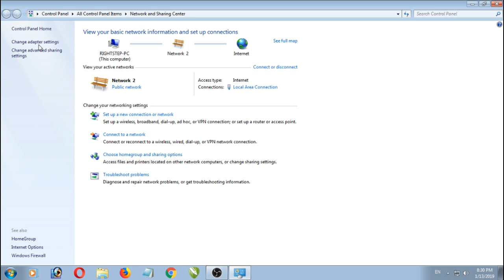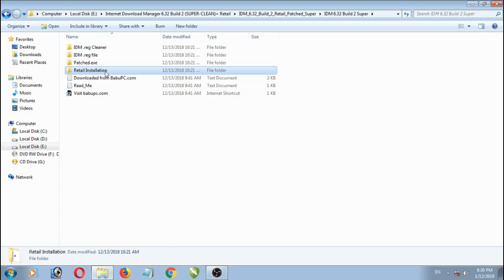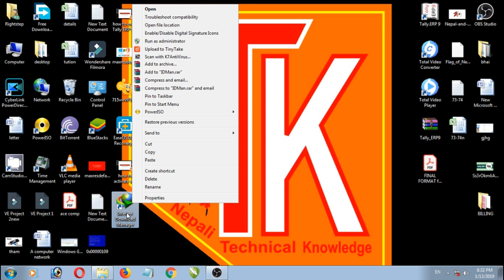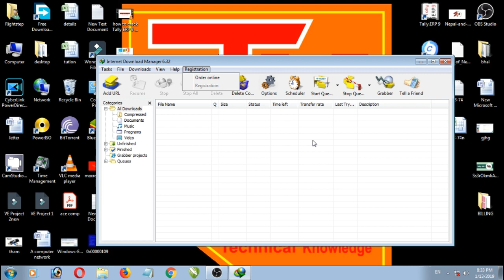how to crack IDM for life time in nepali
This channel is about all technical knowledge.